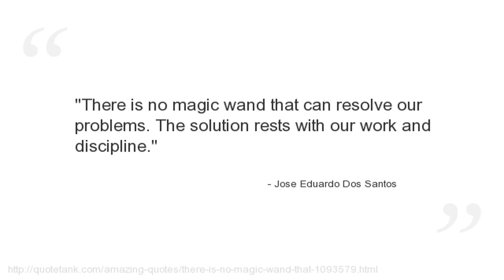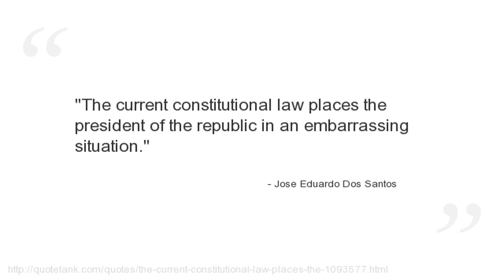Jose Eduardo Dos Santos Quotes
What was your favorite Jose Eduardo Dos Santos quote?

Who is Jose Eduardo Dos Santos?
An Angolan politician who has been the second and current President of Angola since 1979.